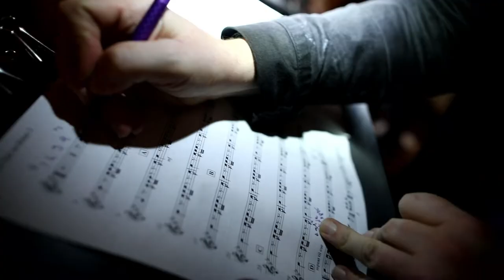The Bogie Band Ft Joe Russo debuts at Winter Jazz Fest NYC 2020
The Bogie Band Ft Joe Russo debut their innovative and ecstatic approach to acoustic music at New York City's Winter Jazz Fest on Sunday January 12 at Brooklyn Bowl. Veteran performer and composer Stuart Bogie teams up with drumming legend Joe Russo to create a sonic ritual that is equal parts concert music and epic instrumental party music, with an ensemble made up of exclusively winds, drums, and percussion. Like sit down band for people that gotta stand up and move.

Video shot and edited by Tatiana McCabe for Second Heart Productions. Image by Scarlett Cussell. Jordan McLean and Michael Leonhart, Trumpets. Dave 'Smoota' Smith and Ray Mason, Trombones. Matt Bauder, Bari Sax. Mauro Refosco, Percussion. Contains excerpts from Headrush, Pt 1. Mixed by Chris Connors, Engineered by Jeff Citron, and mastered by Alex Deturk.